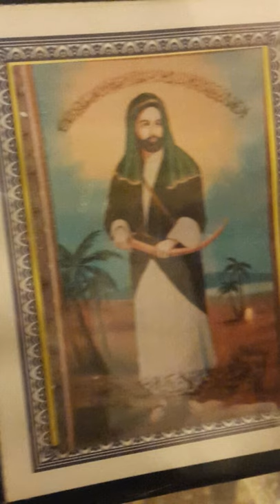Janab e saiydul wara Ali Ali Ali Ali, Sung By Warsi Brothers,Lyrics By Dr. Saiyed Aqeel Hashmi saab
Manqabat Hazrat Maula E Qayenat Saiyedena Maula Ali Mushkilkusha Alayhissalam, Written By Hazrat Dr. saiyed Aqeel Hashmi saab Qibla, Hyderabad.